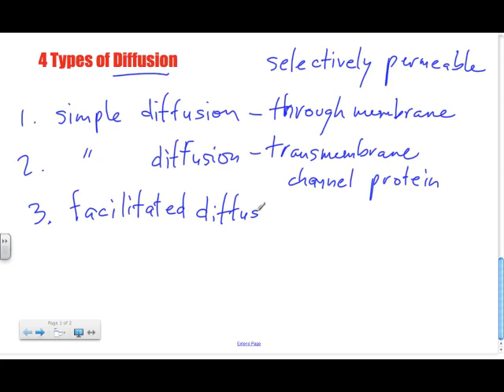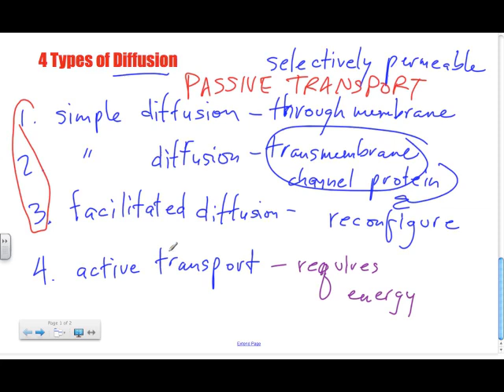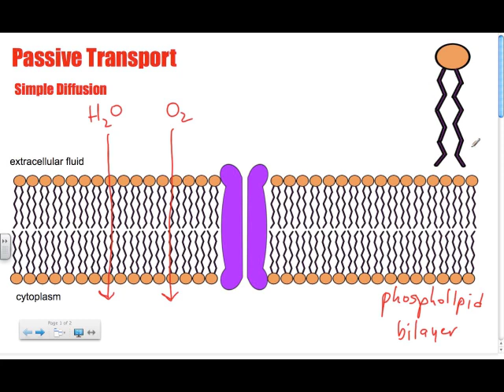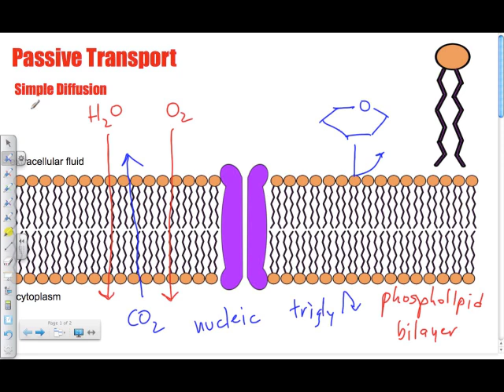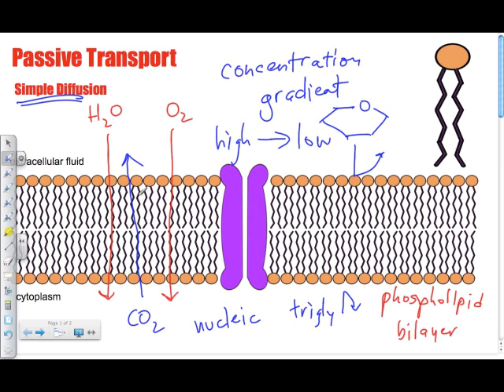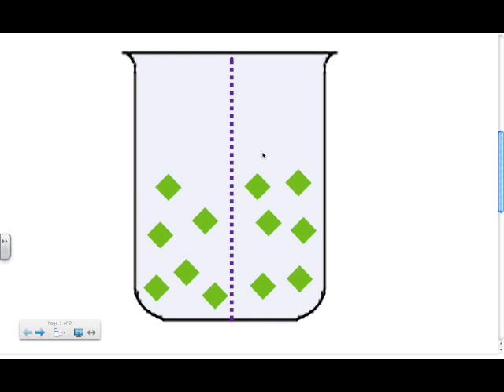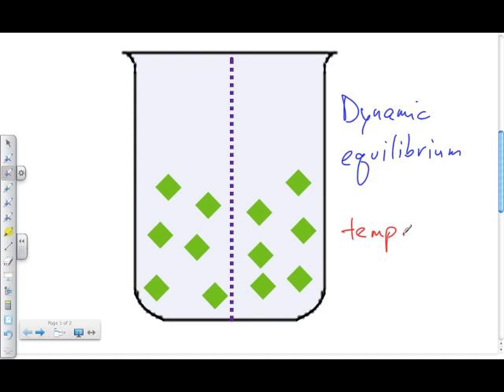Bio B9 - Simple Diffusion: Passive Transport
@Papapodcasts on Twitter/Facebook